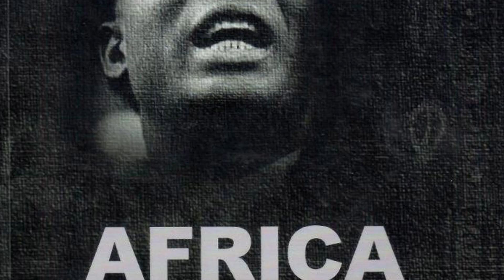NOMORE: AFRICA IS AWAKE | No one can stop us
Ethiopian bank account
Liya Regassa,
Bank of Abysssinia, Tobia Branch